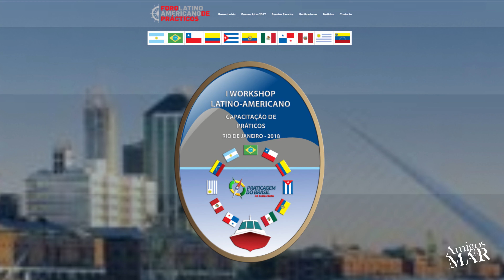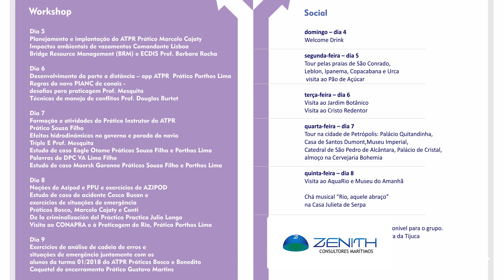03/18 O Conselho Nacional de Praticagem e o 1º Workshop Latino Americano de Capacitação Porthos Lima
***Publicado em Março de 2018***